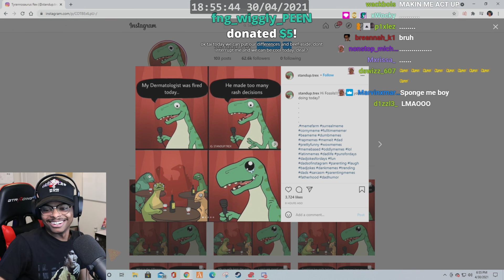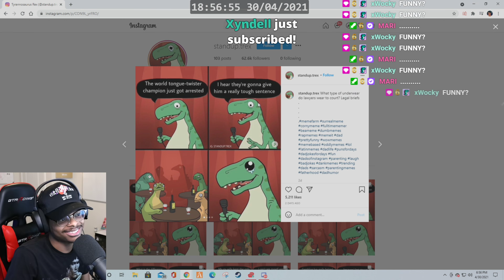ImDontai Reacts To Some Fire Jokes